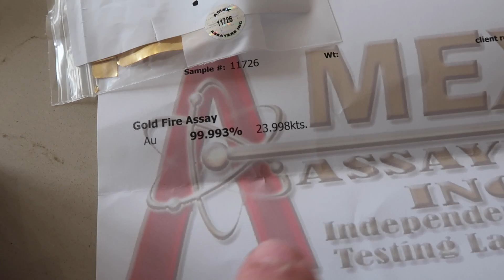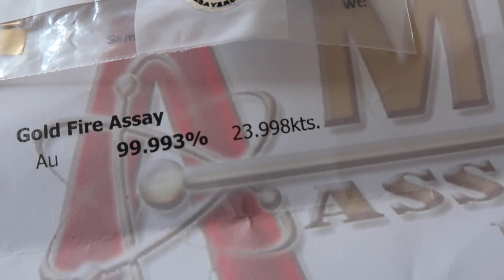APMEX GOLD BAR TESTED! REAL OR FAKE?!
I'm a sucker for fine gold. The color and value is worth it's weight in gold..literally! I buy and use a lot of bars for jewelry. It's a nice touch. I wanted to do an assay test on a lady Fortuna bar. Also wanted to talk more about the gold bars.